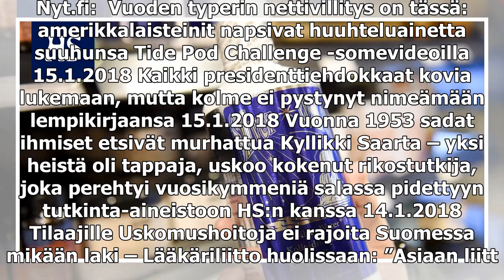Uskomushoitoja ei rajoita Suomessa mikään laki – Lääkäriliitto huolissaan: ”Asiaan liittyy tulikuum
Uskomushoitoja ei rajoita Suomessa mikään laki – Lääkäriliitto huolissaan: ”Asiaan liittyy tulikuumaa, tunnepitoista vastustusta”

Nyt.fi:  Vuoden typerin nettivillitys on tässä: amerikkalaisteinit napsivat huuhteluainetta suuhunsa Tide Pod Challenge -somevideoilla 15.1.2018 Kaikki presidenttiehdokkaat kovia lukemaan, mutta kolme ei pystynyt nimeämään lempikirjaansa 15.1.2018 Vu...